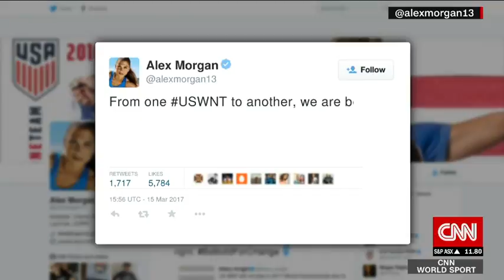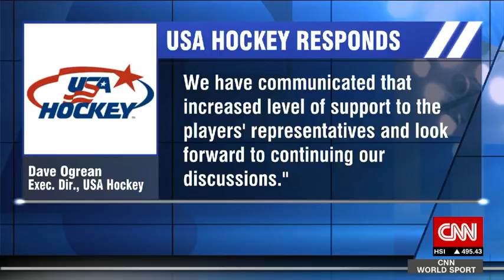Pay fight between USA Hockey and women's players intensifies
As the world championships inch closer, the pay dispute between USA Hockey and the women's national team is getting hotter. The two parties still haven't come to terms on a deal.